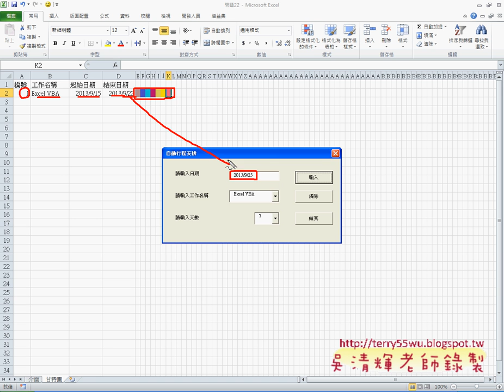17 問題22自動行程安排程式說明EXCEL VBA與資料庫 吳老師)